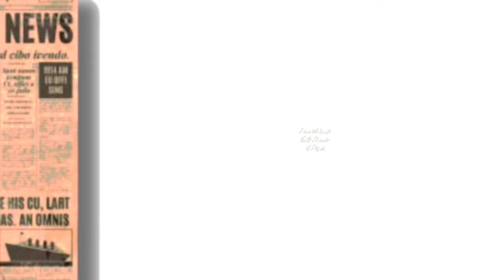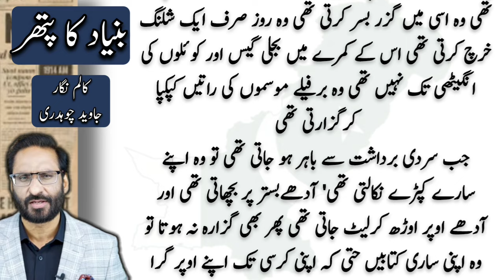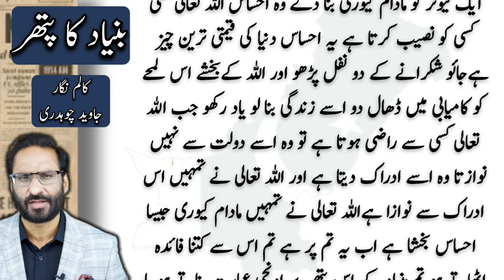بنیاد کا پتھر | A life-changing lesson | Javed Chaudhry | Urdu Columns | Daily Voice Updates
Introduction.

Topic.
 A life-changing lesson.

Your queries.
javed chaudhry
javed
javedch
daily urdu column
urdu columns
daily columns